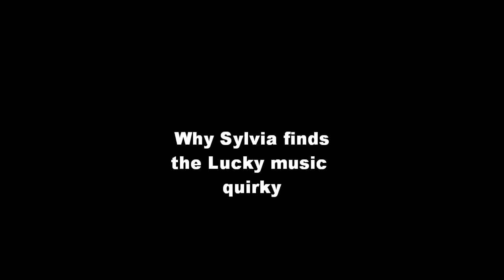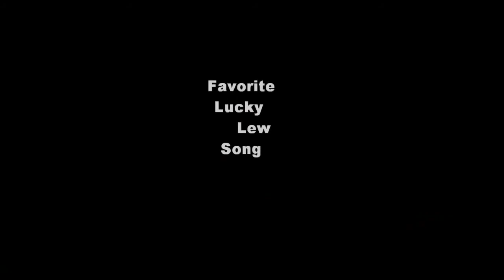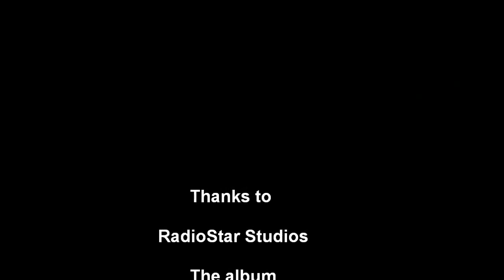Lucky Lew @ RadioStar Studios - Part 6: The interview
An interview with producer Sylvia Massy & engineer/co-producer Rich Veltrop concerning Lucky Lew, the music, the songs and the album recording process.